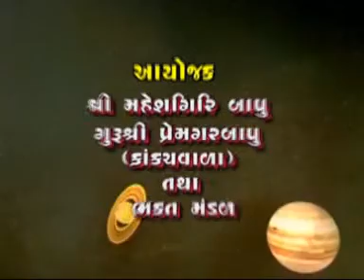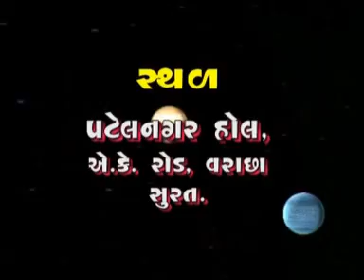संत वाणी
ॐ गं गणपतये नमः | ॐ श्री विघ्नेश्वराय नमः ||. “श्री गणेश मूल मंत्र” सुनने के लिए